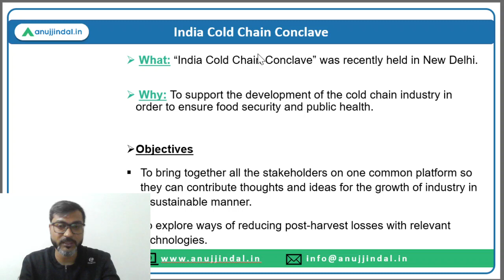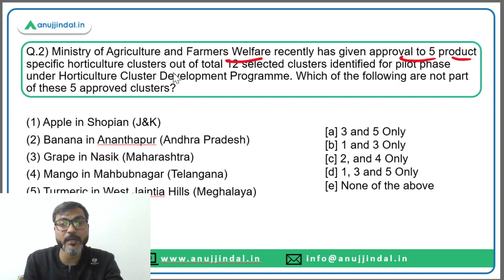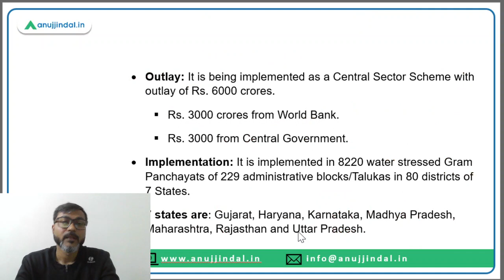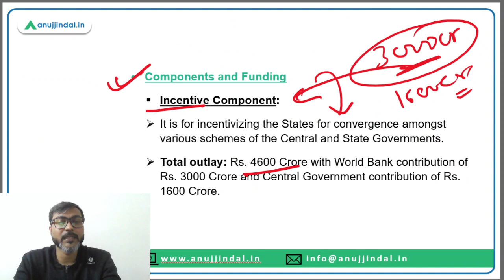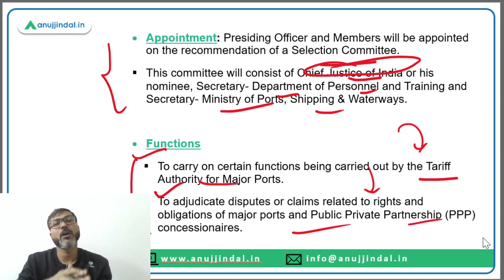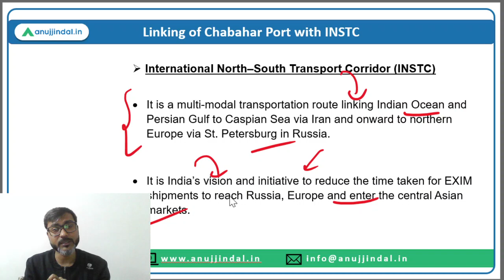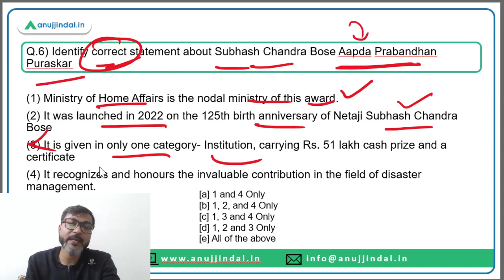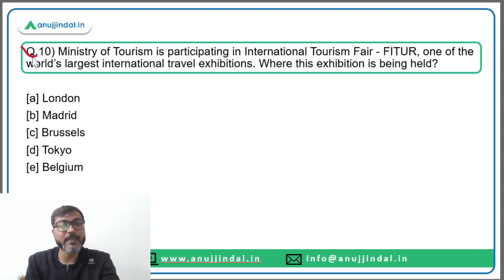PIB Current Affairs 24*7 Current Affairs | RBI Grade B | Daily ESI Current Affairs - Manish Sir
In this session we will discuss the PIB news from 23rd to 24th January 2023. Do watch the complete session and spread the knowledge..!!